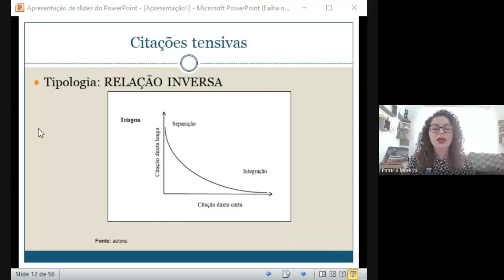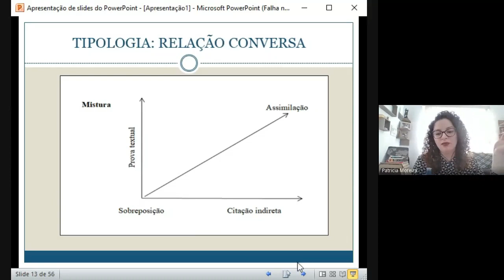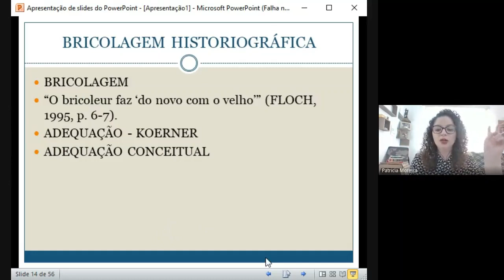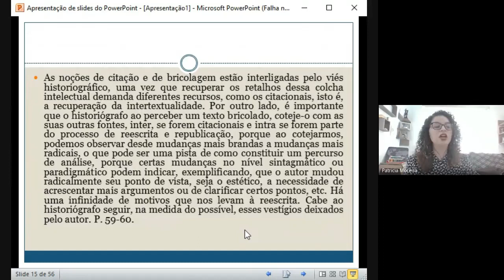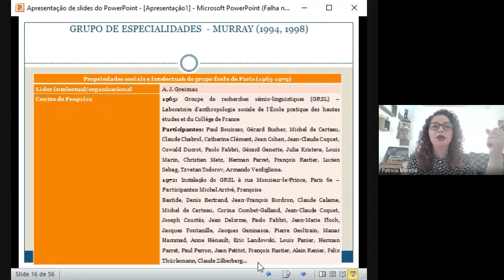Patrícia Verônica Moreira parte 5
Sensível - Semiótica discursiva 5